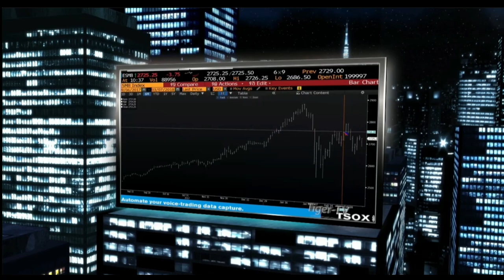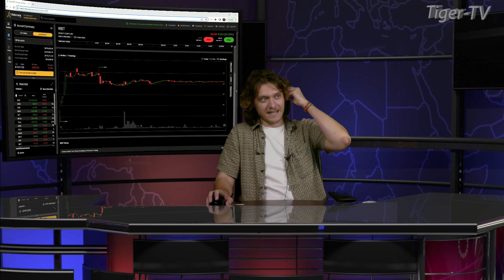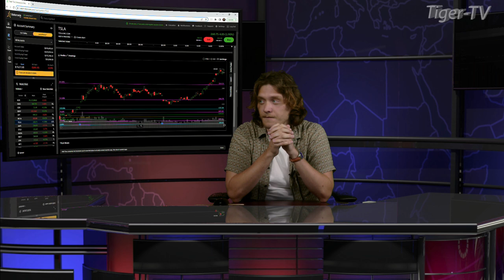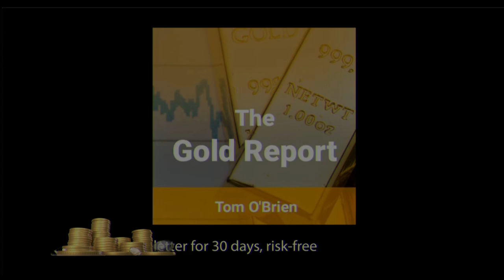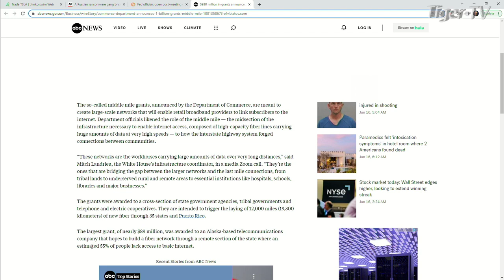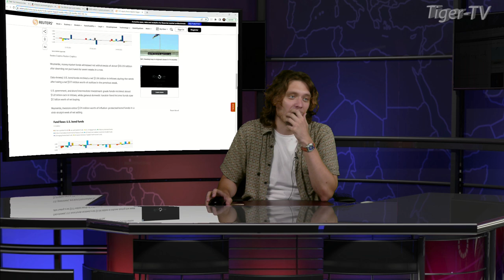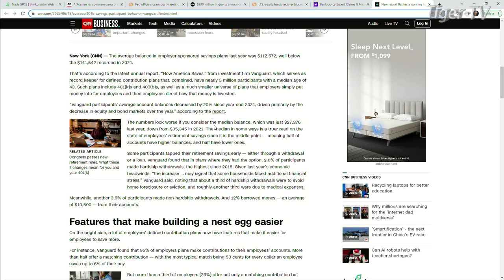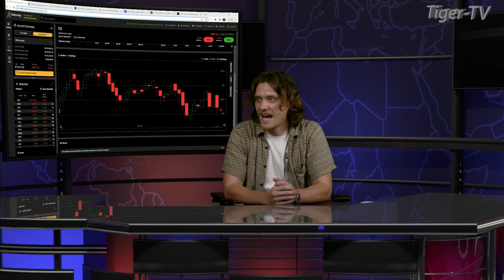June 15th, Tom O'Brien Show on TFNN - 2023